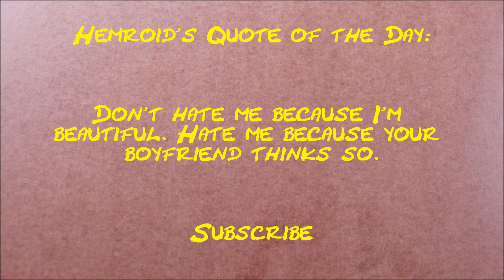How much money does SevenSuperGirls make on YouTube 2014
How much does SevenSuperGirls make on YouTube?
Hemroid the talking dinosaur tells all!